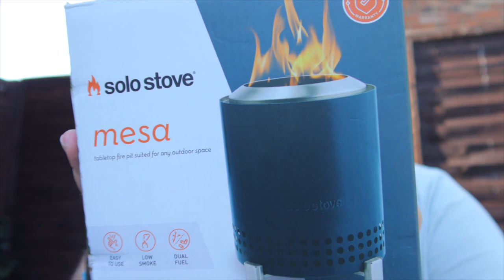Get Ready For The Epic Bank Holiday Weekend!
Solo Stove Mesa Tabletop Fire Pit with Stand

Welcome to the Vlog, folks! It's the start of a glorious bank holiday weekend, and I've decided to pick up the camera and bring you guys along with me. We don't have any specific plans, just staying home. It's early Saturday morning, and I'm about to make some coffee before getting started on a few tasks for the weekend.

Today, I have a few jobs lined up. First, I'll be cleaning out the hot tub and getting it ready for some relaxation time. It's a beautiful day outside, so I might even cook a meal and enjoy it alfresco. What do you think about that? It sounds like a great plan for the day, along with watching some football later.

I'll also be talking to you about my recent food intake and weight loss journey. If you've seen my previous vlog, you know that I've been working on losing weight, and I'll update you on my progress.

But for now, I need your support. Let's make this a great weekend together!

Later in the vlog, I'll be heading out to the shops to pick up some chairs for our patio area. We've been looking to replace our current set and make some improvements. After browsing online and considering various options, we've finally found a set that we like, and it'll be delivered on Wednesday. I'll show you the new chairs in the next vlog when we're sitting outside enjoying the patio.

In addition, we're also thinking of getting a heater for the patio, especially for those chilly evenings. I've come across the cool Solo Stove, which is a smokeless portable fire pit. I've purchased a smaller one, and we'll see how it works out. It's always nice to have a cozy and warm outdoor space.

But before all that, I need to clean up the hot tub. So, I'll get to work on that and share the process with you. I'll be using dishwasher tablets and a microfiber cloth to make it sparkling clean. You'll see the transformation!

That's it for now. Let's make this bank holiday weekend an unforgettable one!